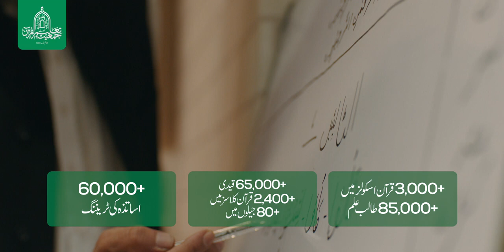Jamiat Taleem ul Quran Promo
Call & Whatsapp
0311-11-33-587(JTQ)